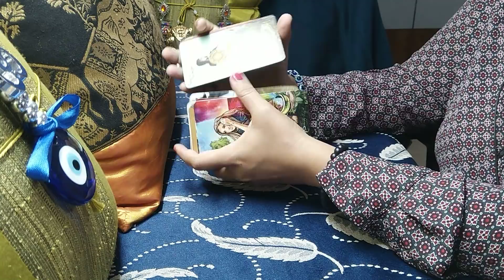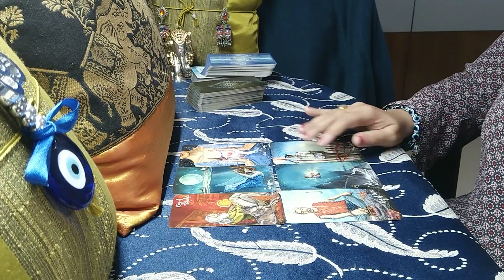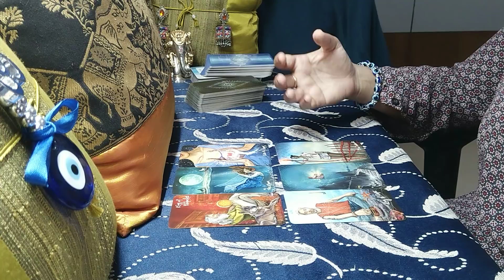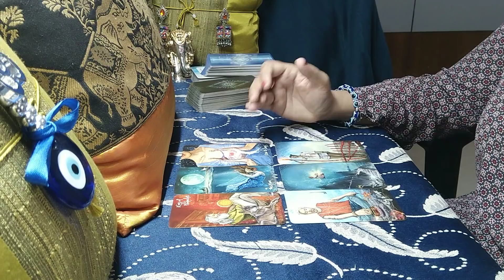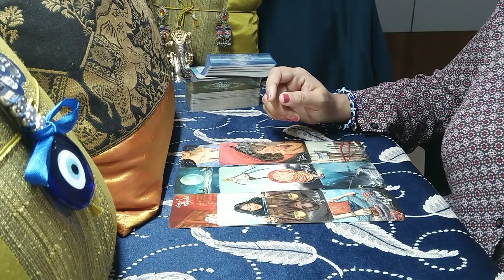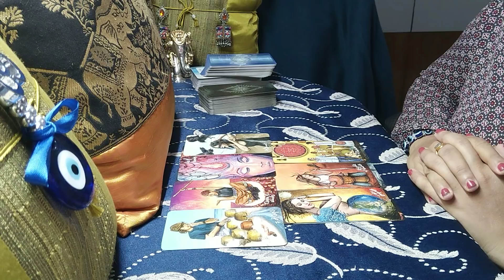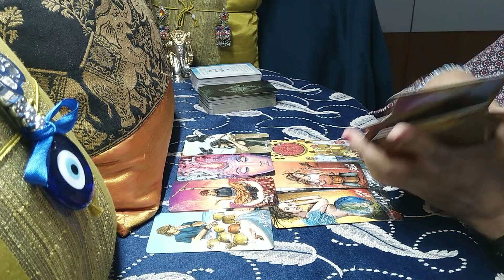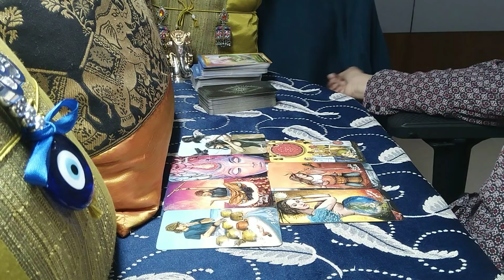SCORPIO♏ "Past is regretting heavily! New person is spying u obsessively but secretly!" April 2021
scorpio
scorpio tarot
scorpio tarot reading
scorpio april 2021 reading
scorpio april 2021 tarot
scorpio april 2021 tarot reading
scorpio april 2021 weekly
scorpio march 2021 reading
scorpio march 2021 tarot
scorpio march 2021 tarot reading
scorpio march 2021 weekly
scorpio february 2021 reading
scorpio february 2021 tarot
scorpio february 2021 tarot reading
scorpio february 2021 weekly
scorpio tarot reading march 2021
scorpio march 2021 love tarot reading
scorpio tarot reading february 2021
scorpio march 2021 love tarot
scorpio february 2021 love tarot

00:00 Intro/What will you find in this reading?
02:10 Current energy of the person coming towards you
09:33 Their behavioral attributes
12:25 Their physical attributes
18:40 Advice
19:10 Pendulum- Finding the nature of relationship